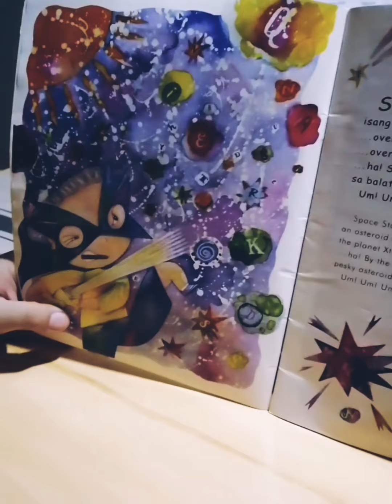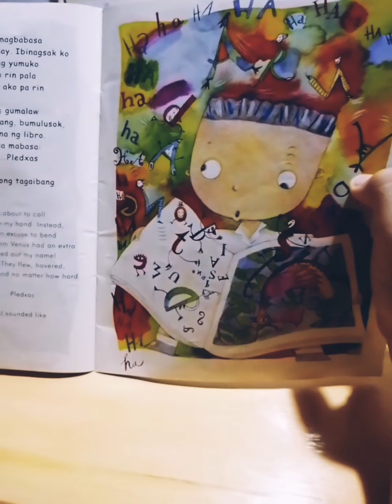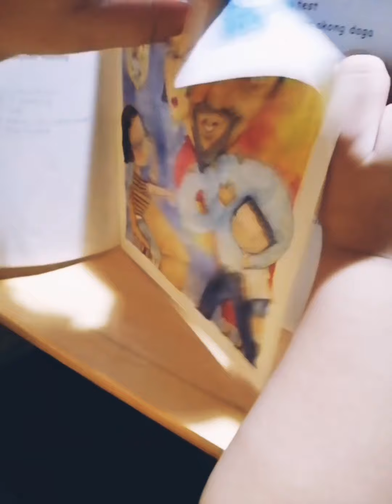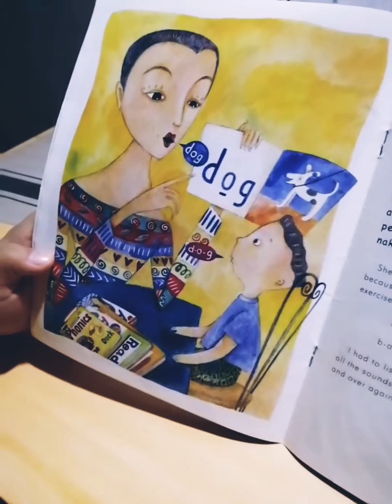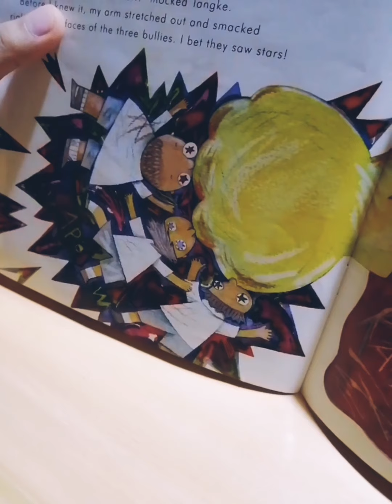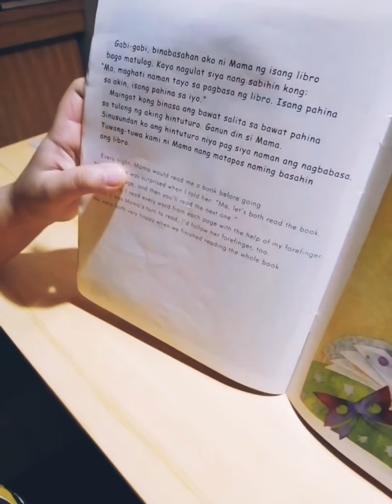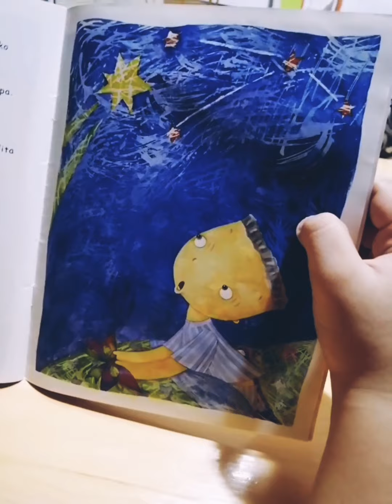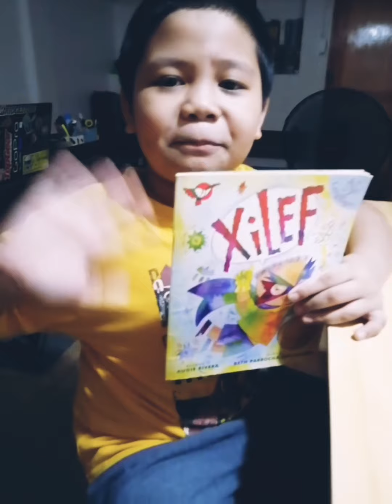Xilef - Storytelling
Xilef!

Ang story natin bukas ay kabilang sa International Board on Books for Young People (IBBY) Outstanding Books for Young People with Disabilities, 2005

... ang istoryang nagbibigay pang-unawa at pagtanggap sa mga batang dyslexic. ✌️

Kwento ni Augie Rivera
Guhit ni Beth Parrocha-Doctolero